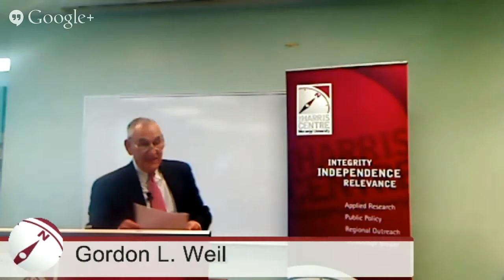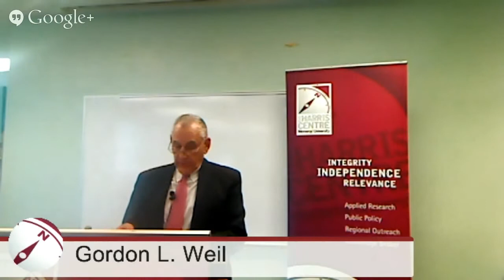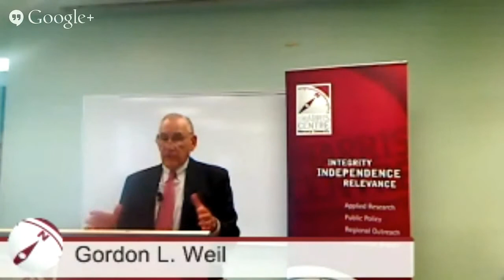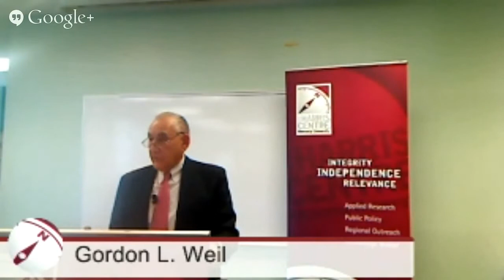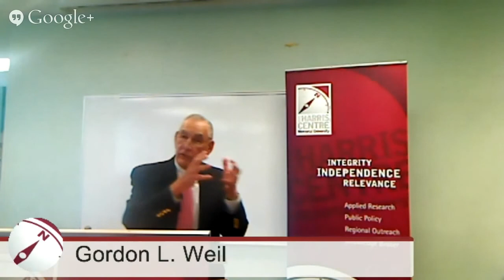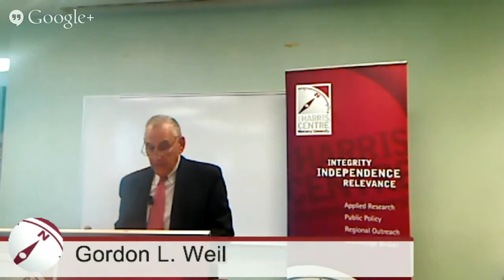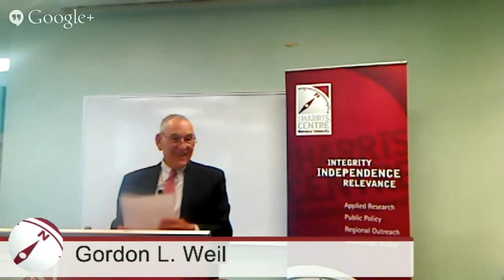Synergy Session: (Part 1) "Increasing the Profitability and Reliability of our Electrical System"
PART 1: PRESENTATION

Synergy Session: "Increasing the Profitability and Reliability of our Electrical System"
With Dr. Gordon L. Weil

McCann Centre (ED-2030B), Education Building, Memorial University

The construction of the Muskrat Falls hydroelectric dam and the connection of the Island of Newfoundland to the North American energy grid are game changers for the province. On the one hand, these developments stand to provide export revenues for the province and to improve the reliability of the electricity supply on the Island. On the other hand, the megaproject is very expensive and exposes ratepayers (and taxpayers) to high energy costs in the future.

Given that the project’s capital costs are fixed, is there a way to increase and ensure export revenues so as to keep electricity rates as low as possible? And given that the Island will soon be connected to the continental grid, are there new standards and practices that Nalcor will need to adopt? Is there a way to optimize our connection to the continental grid to maximize profitability and reliability?

This session will argue in favour of an “Atlantic Provinces Power Pool” to provide the lowest cost electrical energy throughout the four provinces and a more economical way to supply reliable service to customers.

PRESENTER

Dr. Gordon L. Weil headed the Maine energy agency, the Northeast International Committee on Energy (eastern Canada and New England), the National Governors’ Association committee of state energy agencies, and the multi-party negotiations to create a single New England transmission system. As a consultant, he represented large customers, including consumer-owned utilities and paper companies in New England and the Maritimes. He was responsible for the first major open access deal in the United States under the 1992 Energy Policy Act. As contributor to the Atlantic Institute for Market Studies (Halifax), he has authored several publications on the electric sector in all four provinces and on regional and regulatory issues. He is Senior Fellow in Electricity Policy for AIMS and for the Northern Policy Institute (Thunder Bay and Sudbury). He is the author of a 2006 book on the electric industry and has contributed to Public Utilities Fortnightly. He is a newspaper columnist, and author or editor of 16 books. A.B., Bowdoin College; Diploma, College of Europe (Belgium); Ph.D. Columbia; L.H.D. Niagara. Phi Beta Kappa (served as senator).